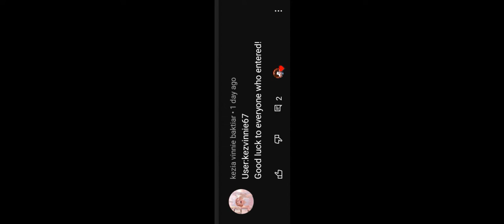CONGRATULATIONS FOR THE WINNER🥳🎉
USERNAME:sly012879